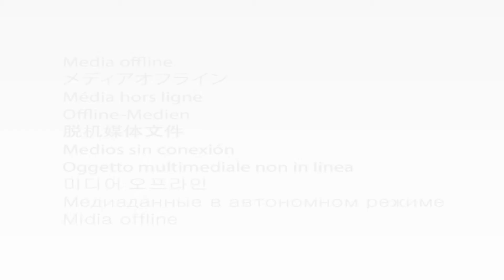What is QCPU Sakay